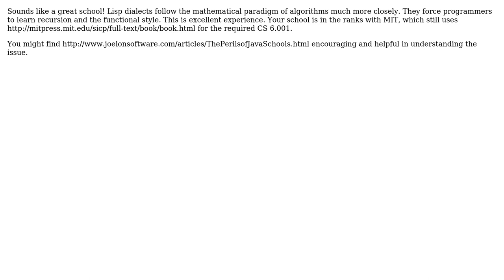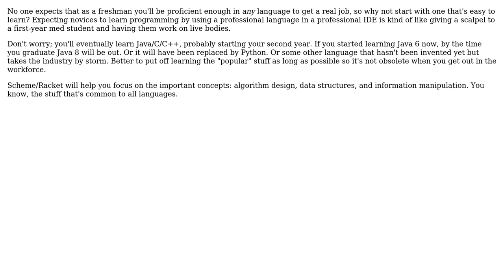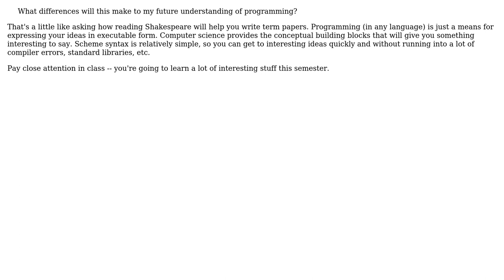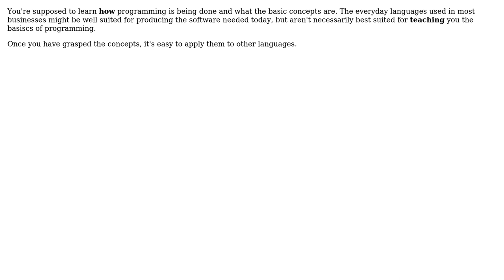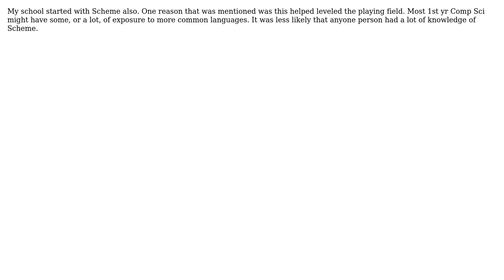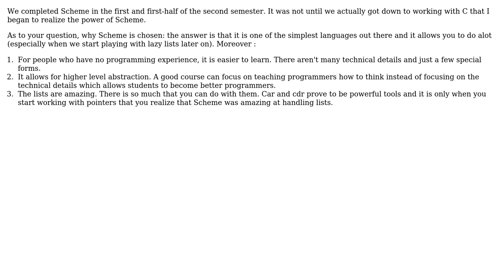Software Engineering: Why is Scheme my first language in university? (11 Solutions!!)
Software Engineering: Why is Scheme my first language in university?

With thanks & praise to God, and with thanks to the many people who have made this project possible! | Content (except music & images) licensed under CC BY-SA | Music | Images & others | With thanks to user ZJR user Thijs van Dien user rahmu user pidge user Jonathan Henson user Erica Xu user egervari user dark fader user Christian Seifert user Caleb user B? user Barry Brown user Avian78 user adrianmcmenamin and the Stack Exchange Network Trademarks are property of their respective owners. You are responsible for your own actions.